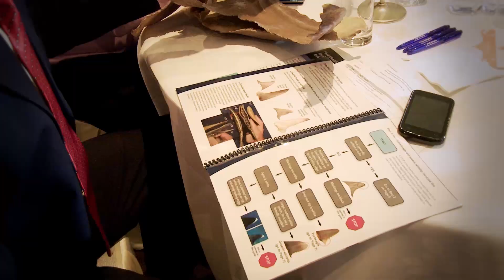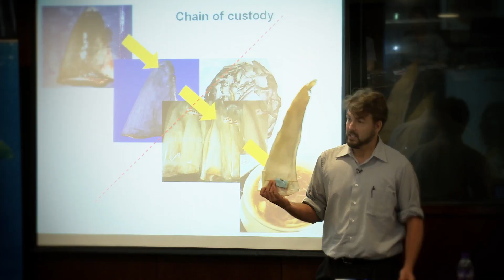Implementing New Shark Protections Worldwide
Countries around the world have been working together on an unprecedented scale to prepare for new landmark shark protections that go into effect Sunday, Sept. 14. Excitement about the potential impact of the new rules has been building around the globe among those concerned about the future of these predators so vital to a healthy ocean food web.

Under these new rules, international trade in sharks that are commercially exploited in large numbers will be regulated for the first time.

Learn more about the efforts that countries worldwide have undertaken to prepare for the deadline through an inspiring video and Web features that tell the story of the implementation of the new protections.